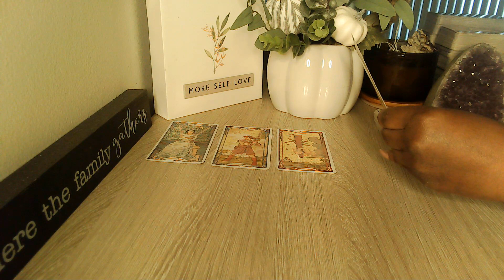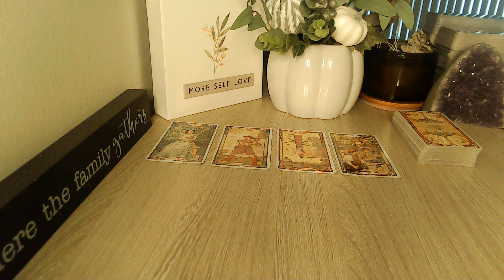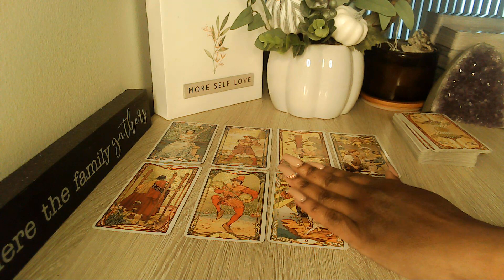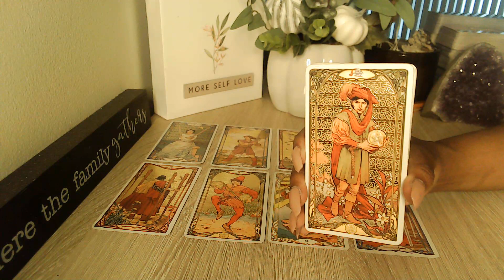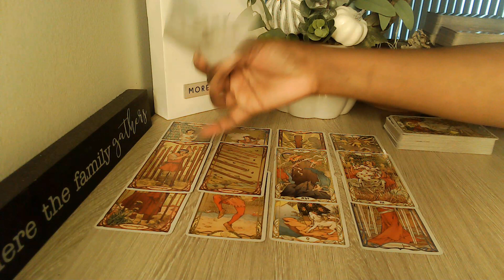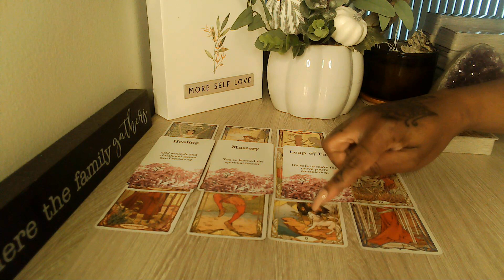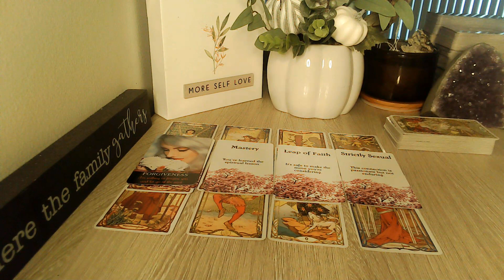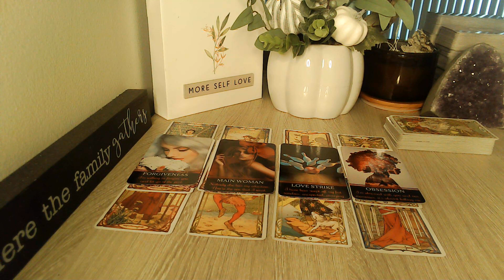CANCER FORGIVE YOURSELF FOR ALLOWING IT!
Welcome, Everyone!! 👋